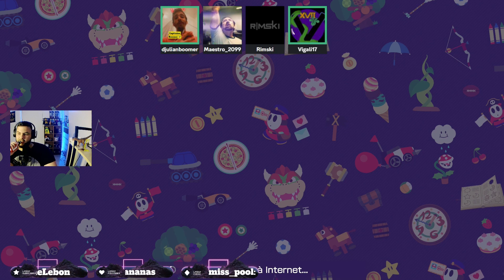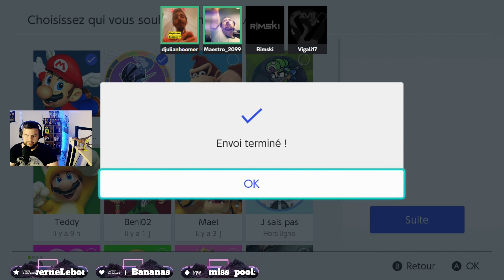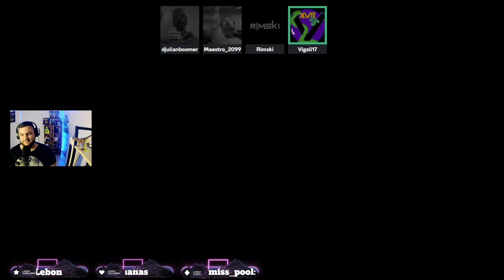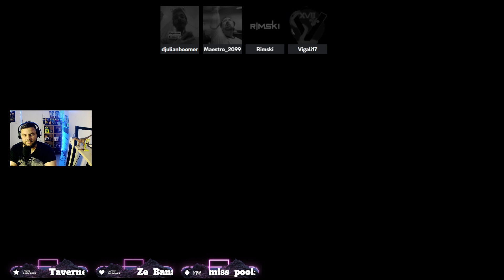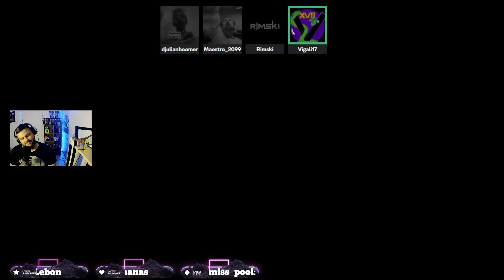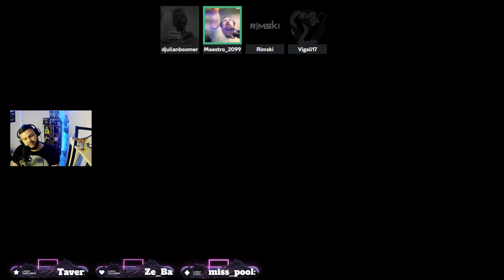Mario Kart 8 Deluxe + Mario Party Superstar avec Romain, Vigali et Djulito